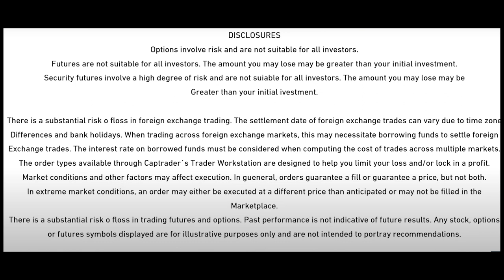Willem Middelkoop about China, Gold, Elon Musk, Bitcoin and much more...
We spoke in November with Willem Middelkoop at the Deutsche Goldmesse in Frankfurt about mining stocks, gold stocks, gold, Elon Musk, bitcoin and other crypto currrencies.

Inhalte des Videos sind u.a:
00:00:00 Introduction
00:00:15 Willem Middelkoop about gold and gold stocks
00:02:29 Mining stocks and jurisdiction
00:03:04 Increase in prices through inflation or higher demand?
00:04:25 Pricing mechanism at the COMEX
00:05:23 Chinese gold, gold backed Yuan and Cryptocurrencies
00:06:18 Taiwan - China - USA - goldprice
00:08:00 Willem Middelkoop and his view on inflation
00:09:29 Instruments of the Central Banks
00:10:20 Cryptoeuro, Bitcoin and more Cryptocurrencies
00:13:03 Printing press
00:13:57 Willem Middelkoop about Tesla and SPACS
00:15:38 Is Elon Musk a fake?
00:16:00 Disclaimer

Risk Warning: Trading stocks, options, futures, currencies, foreign papers and bonds online can involve a significant risk of loss. It is not for every investor and you should make sure you understand the risks. Note on CFD trading: CFDs are complex instruments and, because of their leverage, they carry the high risk of losing money quickly. 60% of retail clients lose money when trading CFDs with this provider. You should consider whether you understand how CFDs work and whether you can afford to take the high risk of losing your money.